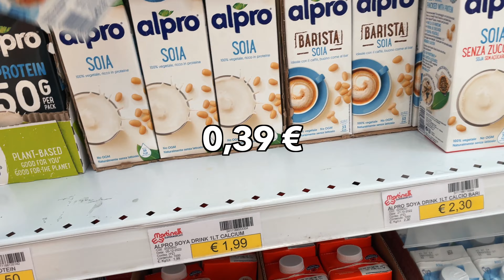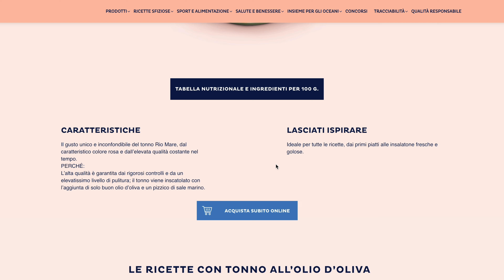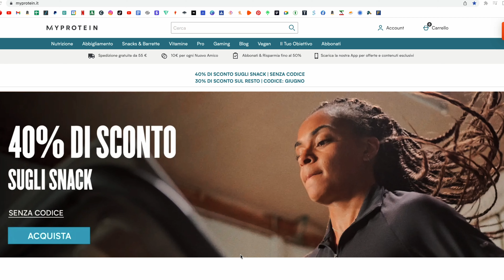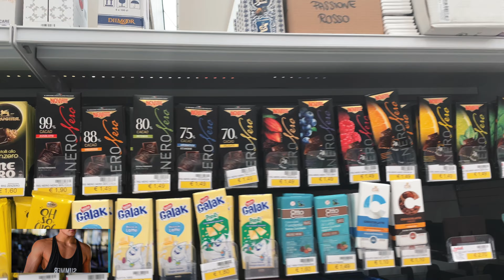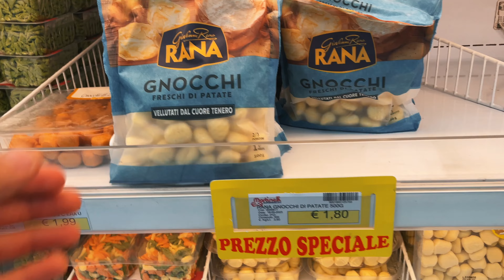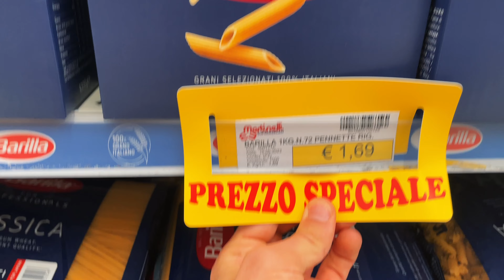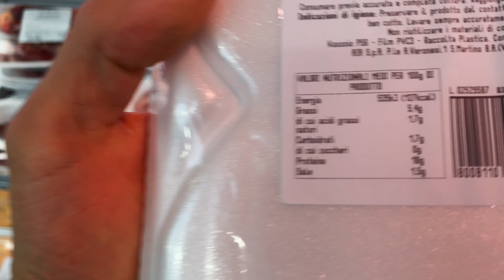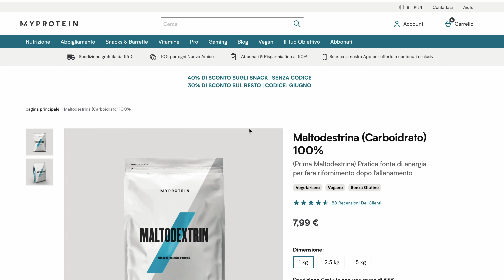La spesa di un BODYBUILDER in Definizione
La spesa di un BODYBUILDER in Definizione, questo è tutto quello che mangio in definizione, strutturato appositamente per me da Ludovico Lemme. Se cerchi un video per perdere grasso nel modo corretto è questo, se invece cerchi un dieta per perdere peso velocemente e senza faticare questo non è il video che fa per te.